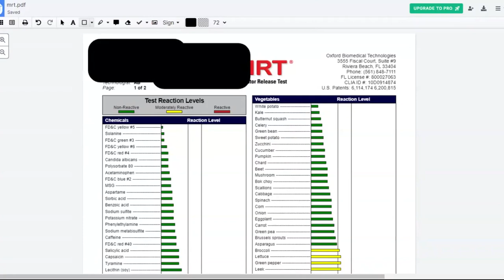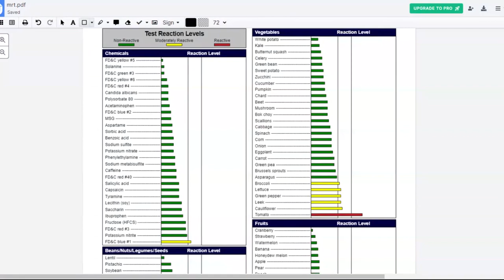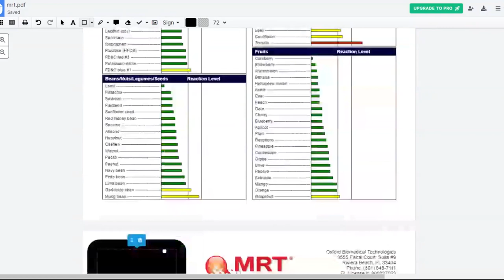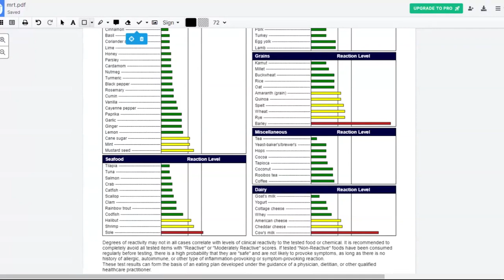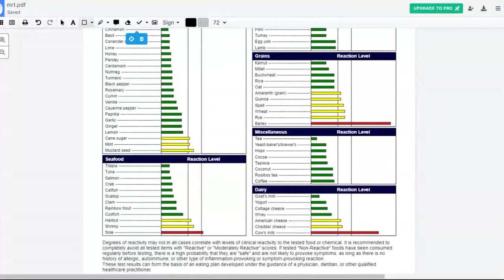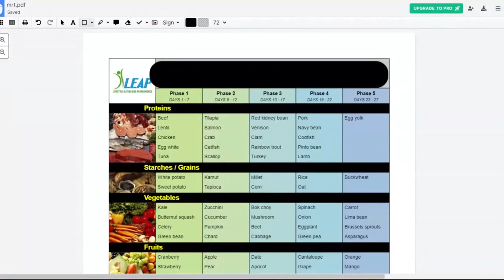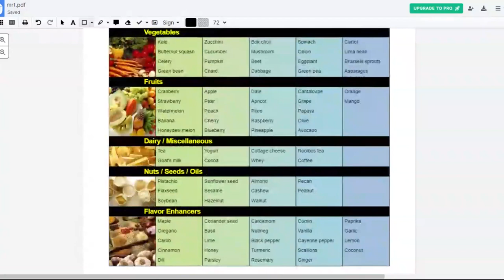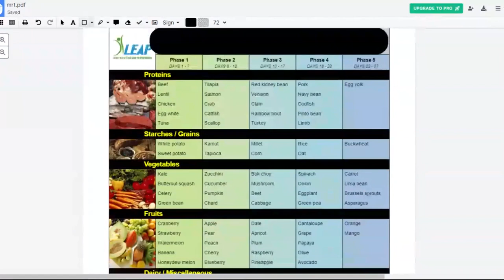Analyzing Food Sensitivity Results w/ Detective Ev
We are back again with our lab analysis series, and this time we're covering food sensitivities. The test that we tend to use as FDNs is NOT one of the generic ones you see at your local drug store. We use a specific test that has advanced technology behind it. This technology allows us to look at HUNDREDS of different ways that the body can react to foods without spendings 10s of thousands of dollars.

If you have any questions, drop them in the comments and we'll make sure to get back to you.

Interested in becoming a certified Functional Diagnostic Nutrition Practitioner?

Want to TRY the course for free?